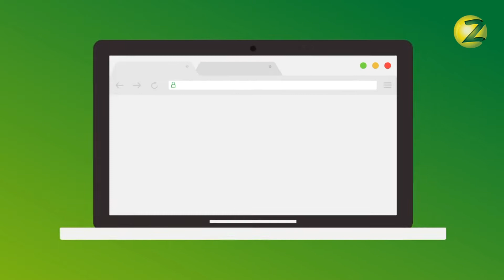Акценти дня - 18.04.2018